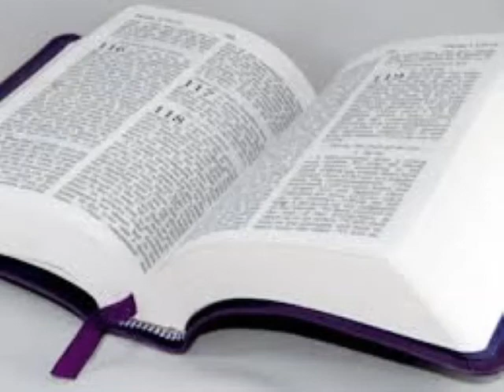Seri etid sou liv Levitik la. #30